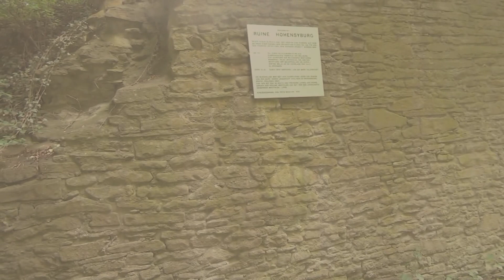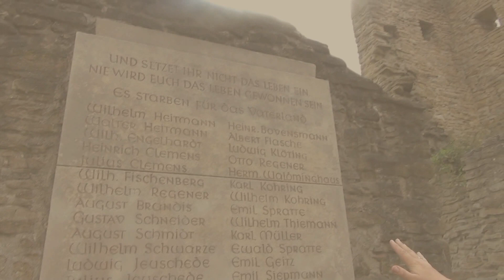Kaiser Wilhelm Denkmal Hohensyburg. Самое большое казино Европы.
Kaiser Wilhelm Denkmal Hohensyburg. Самое большое казино Европы. Красивейшие види с гороной возвышенности на реку Райн. Памятник Кайзеру Вильгельму высотой с многоэтажку. Н е много ностальгии по Германии и лету).